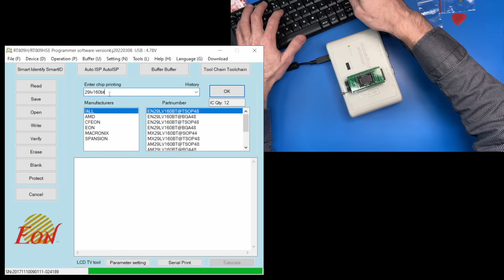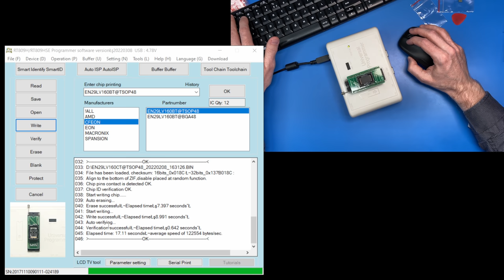"Hackuje" rejestrator Zoom h4n Pro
Muzyka

Config PC

🛠 Wyposażenie którego używam w serwisie:

Groty JBC - ...
Micro lutownica - JBC T210A
Topnik - ROl0
Cleanser - IPA
Czyściwo -
Podstawki PCB - ...